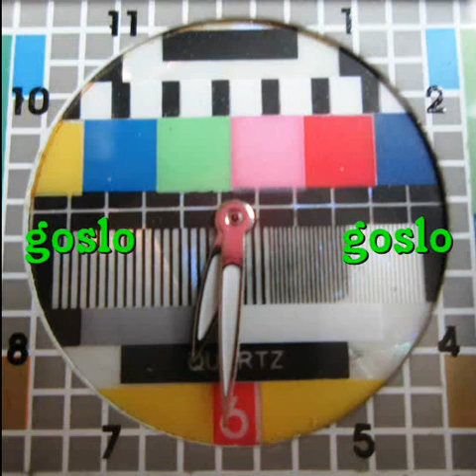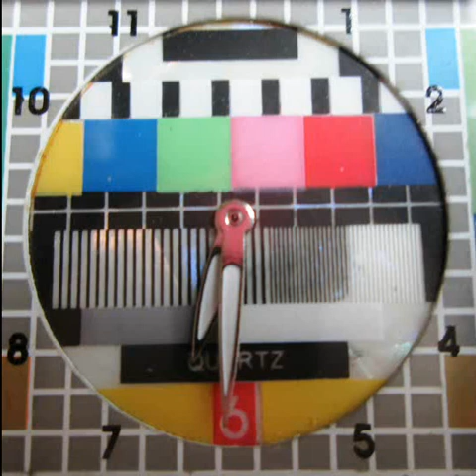goslow - Originalmix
Probeaufnahmen - Mixes - ROP. selfmade